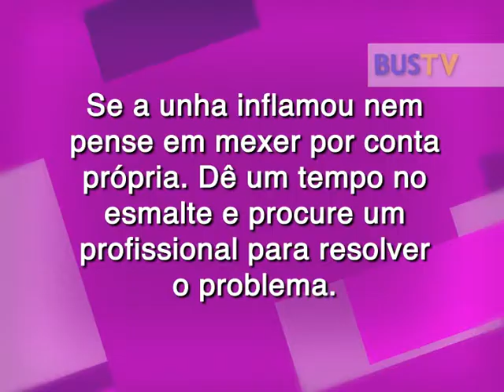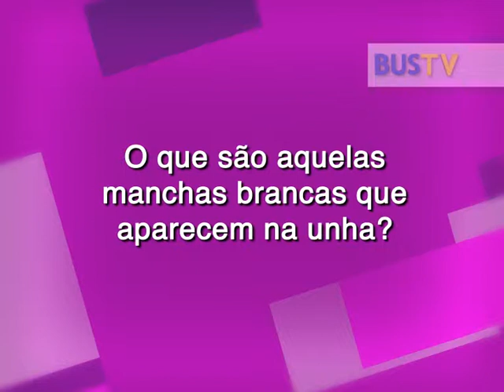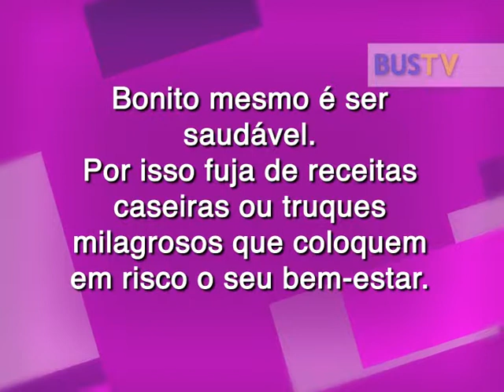06 MAIS BONITA